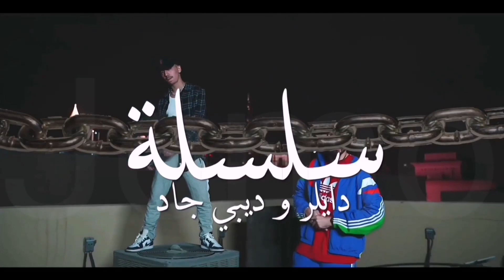d X Dyler - Selsela (Cypher) | ديبي جاد و دايلر - سلسلة-كلمات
دايلر يشرب خمر,
دايلر طلع من السجن,
دايلر صامولي,
دايلر وشوق,
دايلر في السجن,
دايلر خروف,
دايلر لا احكيلك,
دايلر اغاني,
دايلر دايلر,
دايلر يهز,
دايلر يبكي,
دايلر يحشش,
دايلر يرقص,
دايلر يغني,
دايلر يبوس,
دايلر يسكر,
دايلر كان يا مكان,
دايلر ونيفو,
دايلر وشوق سكرانين,
دايلر ونور ستارز,
دايلر والمخدرات,
دايلر وميساء مغربي,
دايلر وسخ,
دايلر وهلا,
دايلر هلا,
دايلر هذا طريق كفاح,
دايلر هلالي,
دايلر هز,
دايلر هياط,
دايلر هل خرج من السجن,
دايلر هلا صبغت شعري,
دايلر هوشه,
معلومات دايلر,
دايلر نيفو,
دايلر نور ستارز,
دايلر نكلودين,
دايلر نوره,
دايلر نصائح للمدرسة,
دايلر نزل مقطع,
دايلر نايم,
دايلر مدرسه,
دايلر مع البنات,
دايلر مخدرات,
دايلر مسجون,
دايلر مع شعيب,
دايلر مع زوجته,
دايلر مع نور ستارز,
دايلر متزوج,
دايلر م,
دايلر ليش انسجن,
دايلر ليش دخل السجن,
دايلر لاي لاي لاي,
دايلر لما طلع من السجن,
دايلر لولو,
دايلر لما دخل السجن,
دايلر لمبرجيني,
تصميم لدايلر,
اخر اغنيه ل دايلر,
اول اغنيه ل دايلر,
اخر ظهور ل دايلر,
اول ظهور ل دايلر,
تصميم لي دايلر,
وش صار ل دايلر,
اول مقطع لدايلر,
دايلر كليب,
دايلر كبر,
دايلر كافر,
دايلر كيف انسجن,
دايلر كبر الحوت,
دايلر كيف دخل السجن,
دايلر كيف صرت مليونير,
دايلر قناه دايلر,
دايلر قبل وبعد,
دايلر قبل,
دايلر قديم,
دايلر قصص,
دايلر في,
دايلر قصه السجن,
دايلر قبل السجن,
دايلر في السجن بسبب المخدرات,
دايلر فاضي,
دايلر في الكويت,
دايلر في دبي,
دايلر فورت نايت,
دايلر فيديو كليب,
دايلر في حفل ياسر,
دايلر في عمان,
دايلر ف,
دايلر غنيت صامولي على المسرح,
دايلر غني,
دايلر اغنيه,
دايلر غيرت لون سيارتي,
دايلر اغنيه صامولي,
دايلر اغنية المدرسة,
دايلر اغنية انا اسف,
دايلر على المسرح,
دايلر على الفره,
دايلر عبدالله القحطاني,
دايلر عنده شنب,
دايلر عفروتو,
دايلر عصير تايم,
دايلر عبدو,
دايلر عرس,
القبض على دايلر,
طقطقه على دايلر,
الحكم على دايلر,
ظهور دايلر,
الدنيا ظروف دايلر,
ظهور دايلر في السجن,
دايلر طلع,
دايلر طلع من السجن ولا لا,
دايلر طلع له شنب,
دايلر طقطقه,
دايلر طريق كفاح,
دايلر طقطقه على تيك توك,
دايلر طلولي,
دايلر ضحك,
دايلر ضربني,
دايلر ضاعت حصيصه في الغابة,
دايلر ضد نور مار,
دايلر ضيع حصيصه في الغابه,
ضرب دايلر,
دايلر حصيصه ضاعت,
ناس ضربوا دايلر,
دايلر صامولي على المسرح,
دايلر صلعه,
دايلر صبغ شعره,
دايلر صومالي,
دايلر صامولي باري تيوب,
دايلر صبغت شعري,
دايلر صحيت من النوم,
دايلر شوق,
دايلر شعيب,
دايلر شنب,
دايلر شعره,
دايلر شريت سياره,
دايلر شالوه,
دايلر شريت سياره لابوي,
دايلر شاليه,
دايلر سعودي,
دايلر سجن,
دايلر سوار شعيب,
دايلر سناب,
دايلر سبب سجنه,
دايلر سجنوني,
دايلر سكراًن,
دايلر سنابات,
دايلر زواج,
دايلر زنوه,
دايلر زمان,
دايلر زواج حصيصه,
دايلر زوجته,
دايلر زعلان محد حضر فيلمه,
دايلر زوجتي المستقبلية,
دايلر رجع,
دايلر رساله,
دايلر راب,
دايلر رعب,
دايلر راح انسجن,
دايلر رج الملعب,
دايلر رجع من السجن,
دايلر ردة فعلي على تيك توك انا اسف,
دايلر ذاك اليوم رايح البقاله,
دايلر دخل السجن,
دايلر دبي,
دايلر دباديب,
دايلر دخل السجن بسبب المخدرات,
دايلر دخل بثه,
دايلر دونت ستوب,
دايلر دايلر قناه دايلر,
دايلر خرج من السجن,
دايلر خلاص كافي,
دايلر خروجه من السجن,
دايلر خيو,
دايلر خمر,
دايلر خلاص كافي انا تعبت,
دايلر خلف زون,
دايلر حبك مات,
دايلر حصيصه,
دايلر حفل,
دايلر حفل اعتزال ياسر القحطاني,
دايلر حطي راسك,
دايلر حزين,
دايلر حلو,
دايلر حب,
حلقات دايلر,
دايلر جريمة,
دايلر جديد,
دايلر جبتلها دب,
دايلر جمهور,
دايلر جاب العيد,
دايلر جمهور الهلال,
دايلر جريمه بالكلمات,
دايلر جريمة بطيء,
دايلر ثلاث ريال ما تكفيني,
دايلر ثلاث ايام بدون اكل,
بث دايلر,
بث دايلر على الانستقرام بعد خروجه من السجن,
بث دايلر اليوم,
بث دايلر على برنامج لوبس,
بث دايلر ونيفو,
بث دايلر يتكلم عن السجن,
بث دايلر مع شوق,
بث دايلر انستا,
دايلر تزوج,
دايلر تحدي,
دايلر تغير,
دايلر تحدي 24 ساعه في السياره,
دايلر تحدي الضحك,
دايلر تصميم,
دايلر تيك توك,
دايلر تحدي الاكل,
دايلر بعد السجن,
دايلر بعد خروجه من السجن,
دايلر بث,
دايلر بعد ما طلع من السجن,
دايلر بالطول بالعرض,
دايلر بالسجن,
دايلر بشنب,
دايلر بوغاتي,
دايلر انسجن,
دايلر انا اسف,
دايلر المدرسه,
دايلر الاخضر,
دايلر انسجن ٥ سنوات,
دايلر السجن,
دايلر ا,
دايلر 10 يوتيوبرز انسجنوا,
دايلر 123,
دايلر 10 يوتيوبرز انتحروا,
دايلر 123 اكشن,
دايلر 10 ارقام لا تتصل عليها,
فيلم دايلر 123,
فيلم دايلر 123اكشن,
البوم دايلر 18,
فيلم دايلر 1 2 3,
دايلر 2021,
دايلر 24 ساعه,
دايلر 2020,
دايلر 24 ساعه في السياره,
دايلر 2017,
دايلر 2016,
دايلر 24 ساعه ماكدونالدز,
دايلر 2018,
دايلر 321,
دايلر 3 ريال ما تكفيني,
دايلر 321 اكشن,
دايلر 360,
فيلم دايلر 321,
فيلم دايلر 321 كامل,
دايلر الساعه 3 الفجر,
3akes دايلر,
دايلر الساعه 3 الفجر بطيء,
دايلر 4 بوغاتي,
اغنيه دايلر 4 بوغاتي,
دايلر 5 ايام بدون اكل,
دايلر 5 مليون,
دايلر يسب 515,
دايلر 666,
سجن دايلر 6 شهور,
سجن دايلر 6 اشهر,
دايلر انسجن 6 اشهر,
دايلر 72 ساعه,
دايلر 72 ساعه بدون اكل,
دايلر 72 ساعه ماكدونالدز,
دايلر 72,
دايلر 72 ساعه بالمطار,
دايلر 72 ساعه بدون بيت,
دايلر 72 ساعة بدون نوم,
دايلر 7bk mat,
دايلر 8d,
دايلر صلع